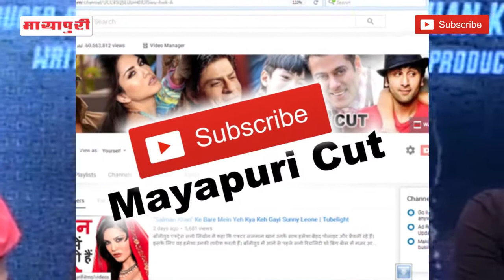"Emraan Hashmi" Reveals His Kissing Secrets | Baadshaho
बॉलीवुड के सीरियल किसर और जाने माने एक्टर इमरान हाशमी ने एक ऐसा स्टेटमेंट दिया जिससे सुन सब हैरान हो जायेंगे और शायद इस स्टेटमेंट से उनकी फिमेल फैन बी परेशान होनेवाली है. दरअसल इमरान हाशमी अब किसिंग सीन नहीं करना चाहते हैं। इमरान ने कहा कि वह करियर के शुरुआती दौर में मिले सीरियल किसर के टैग को काफी पहले भूल चुके हैं और पिछले कुछ सालों में उन्होंने अपनी इस पुरानी छवि से काफी अलग कैरेक्टर प्ले किए हैं। इमरान ने कहा, 'अपने करियर की शुरुआत में मुझे सीरियल किसर का टैग मिला था। लेकिन मैं इस इमेज को काफी पहले भूल चुका हूं। जब खबरों में मेरे लिये इस टाइटल का इस्तेमाल किया जाता है, तो मैं मुस्कुरा देता हूं और इससे मेरा मनोरंजन होता है।' उन्होंने मजाक में कहा, 'मैं सोच रहा हूं कि अपनी आने वाली फिल्मों के कॉन्ट्रैक्ट में यह शर्त जोड़ दूं कि अब मैं किसिंग सीन नहीं करूंगा।'  इमरान हाशमी ने कहा, 'मीडिया की हेडलाइन में भले ही मेरे लिये सीरियल किसर के टैग का इस्तेमाल किया जाता रहा हो। लेकिन आवारापन, जन्नत, वन्स अपॉन अ टाइम इन मुंबई और शंघाई जैसी फिल्मों में मेरी पुरानी छवि कहीं नजर नहीं आयी।'